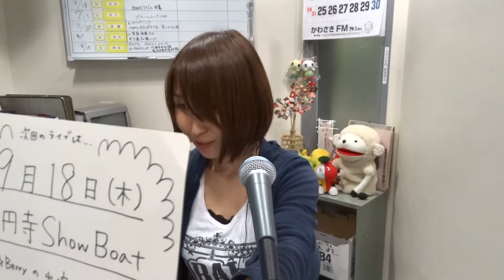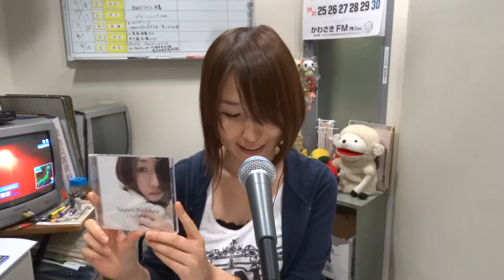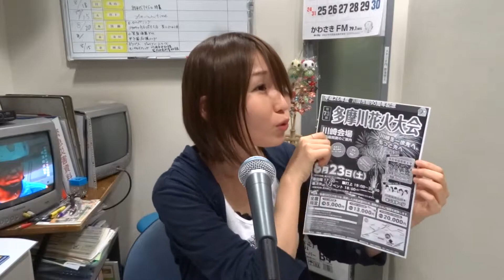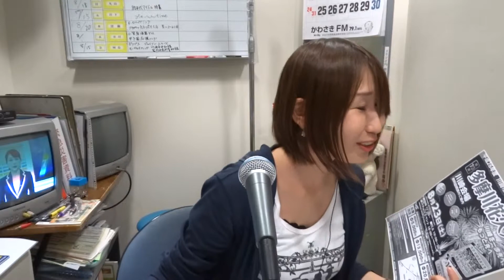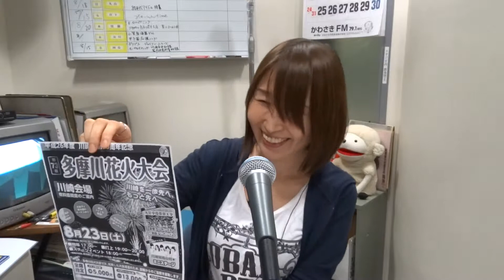第５回『さゆりんのときめきロックニャイト！！』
毎週金曜日１９：００～生放送！
番組名「Dream Kingdom」かわさきＦＭ(79.1MHz)

音楽の楽しみを地元川崎から発信し｢音楽のまち｣を応援する、音楽番組。
川崎で活動するアーティストを中心に、いろいろな角度で音楽をお伝えします。